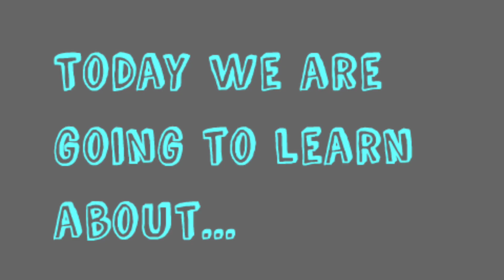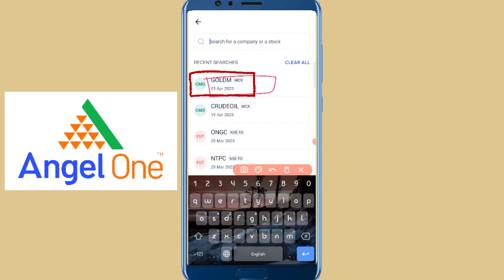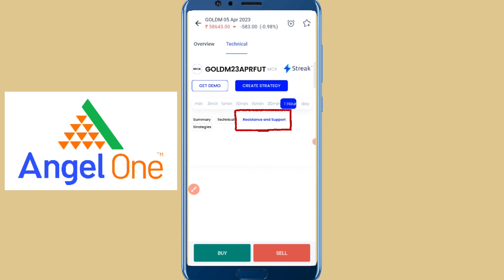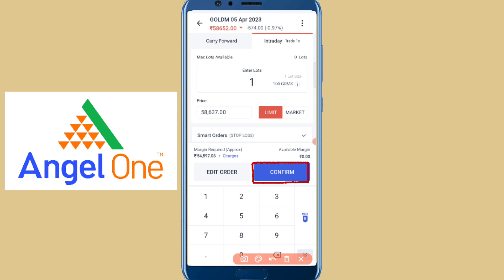Gold M Technical Analysis (Prediction) | 28th March 2023 |Bengali